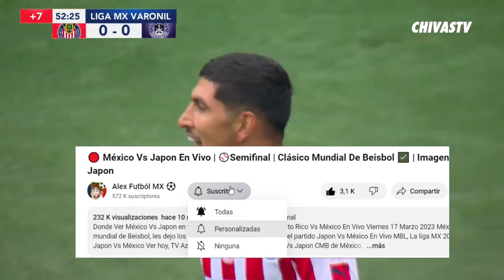🔴 En Vivo: Cruz Azul vs Chivas |⚽ Fut Azteca | TUDN | Jornada 8 Liga MX 2024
Cruz Azul vs Chivas en vivo Donde ver Cruz Azul vs Chivas En Vivo sabado 22  de mayo.Cruz Azul vs Chivas, les dejo los canales con país y donde ver hoy cuando juega el Cruz Azul vs Chivas En Vivo, Concachampions 2023, Cruz Azul vs Chivas, Pronostico Cruz Azul vs Chivas cuando juega por la señal de Azteca deportes

cuando juega el Cruz Azul vs Chivas ?
cuando es el Cruz Azul vs Chivas ?
cuando es el partido Cruz Azul vs Chivas